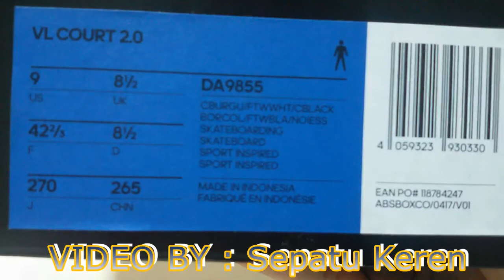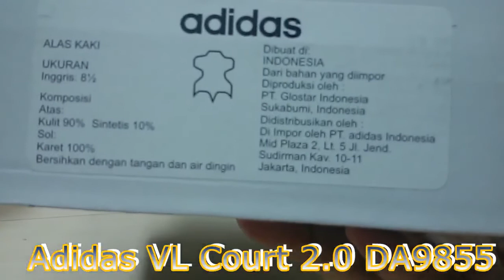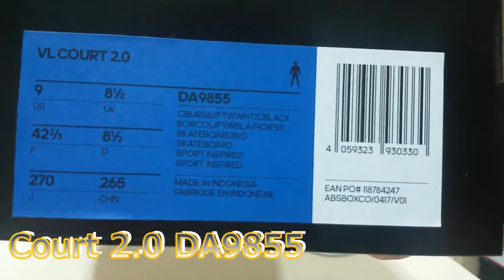Unboxing sneakers Adidas VL Court 2 0 DA9855